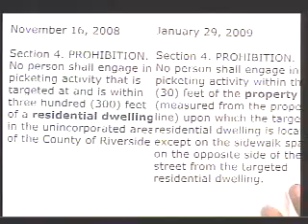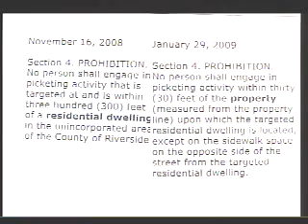Scientology: Riverside County 2009 03 03 Ordinance 884 7/11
Final adoption of Ordinance 884

At the March 3, 2009 meeting of the Riverside County Board of Supervisors, Ordinance 884 "regulating targeted residential protests" was debated and adopted by a 4-1 vote.  Supervisors Stone, Tavaglione, Wilson, and Ashley voted in favor, Supervisor Buster dissented.

The international headquarters of the Church of Scientology are located at a compound called "Golden Era Productions", aka "Gold Base", in Gilman Hot Springs near Hemet, in Supervisor Jeff Stone's district.

To view the full debate among the Supervisors, find "3/3/2009", duration 2 hr 38 min,
Select segment 14 (Agenda item 3.6)
Warning: Sound is available on only one stereo channel in the source video.